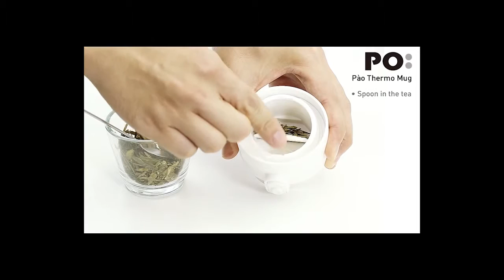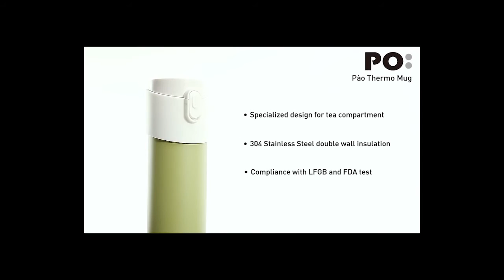Teasme PAO Select Tea Infusion Mug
Feature and benefits of PAO Select infusion mugs. This range of tea filter infusion mugs now available in Teasme Tea Shop